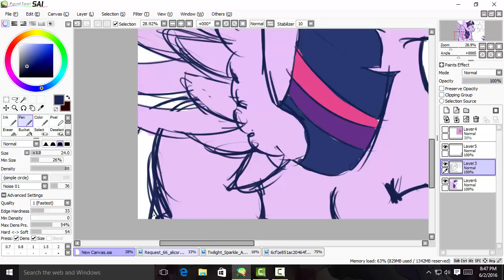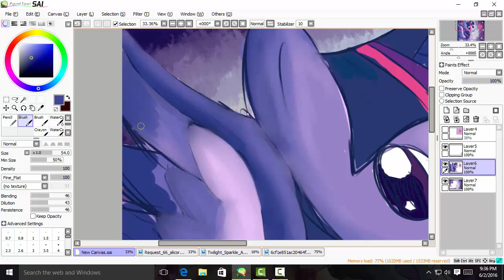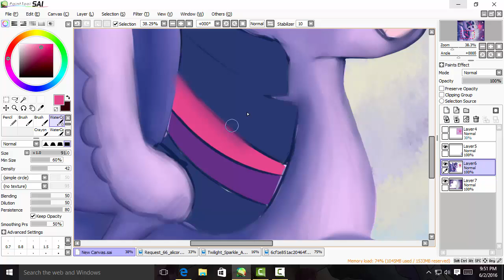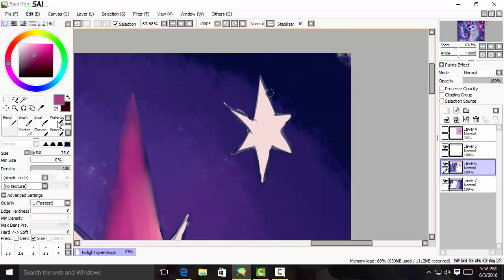Element of Magic (Twilight Sparkle) [Paint Tool SAI] Speedpaint